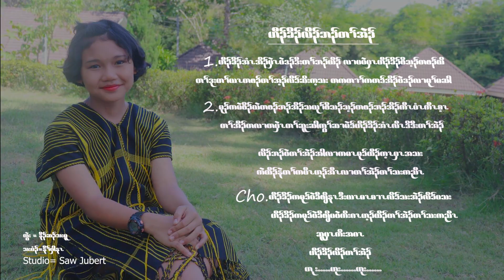Karen Song The World Needs Love by Shana Ohoh